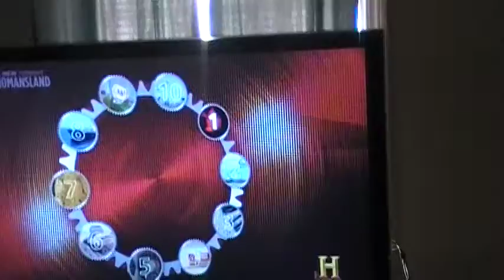The Country Episode 6 Going Back Home Part 1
Even More Filming At Scott's House Before We Go Home For The Day

This Was Filmed On April 13th 2014